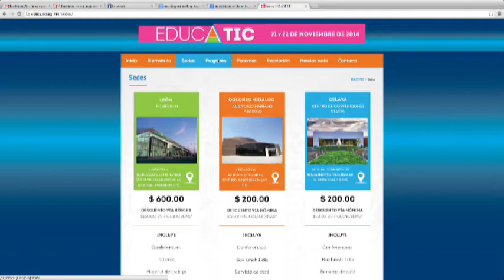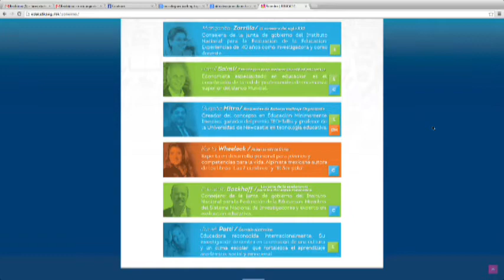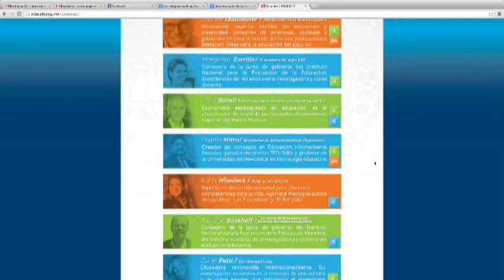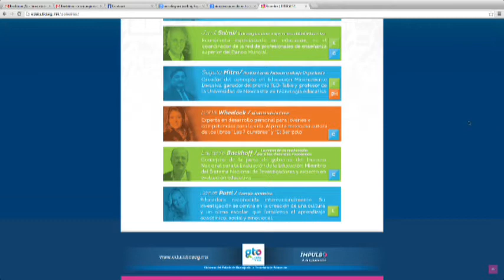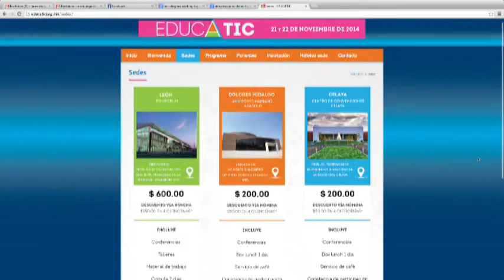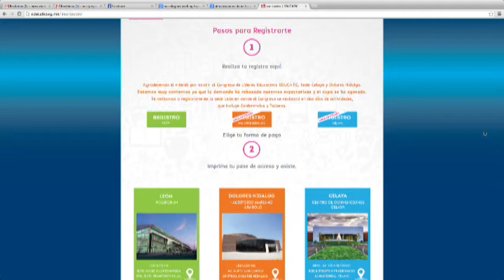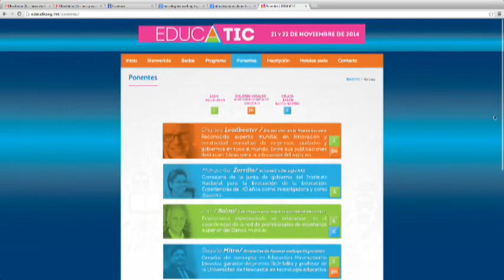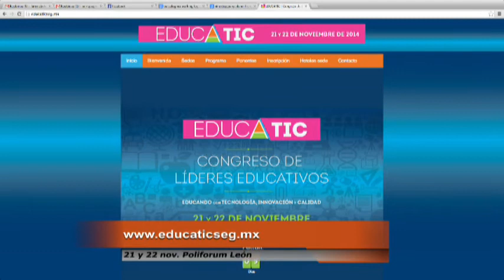Invita SEG al Congreso de Líderes Educativos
Expertos nacionales e internacionales serán convocados a compartir con el público asistente el producto de sus estudios en educación y responder a sus cuestionamientos.